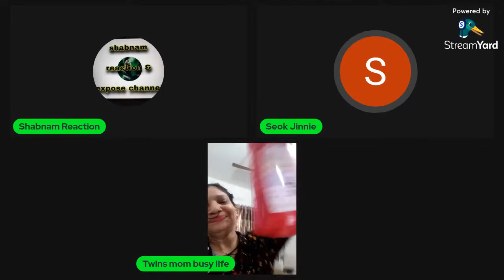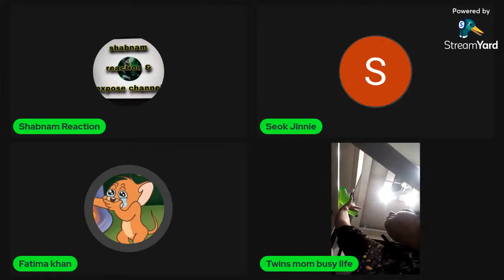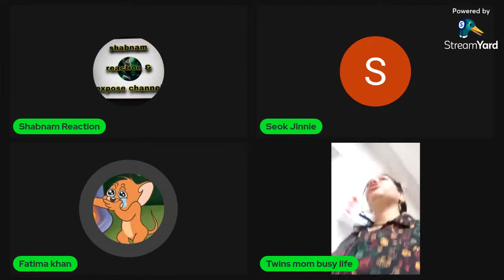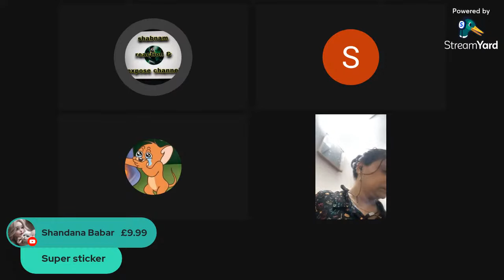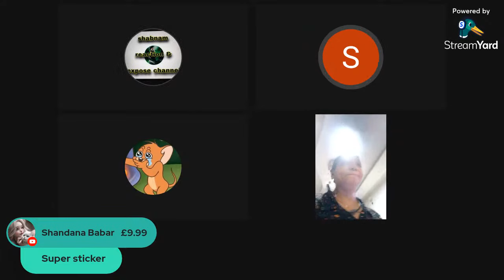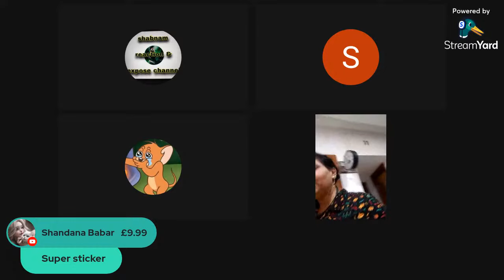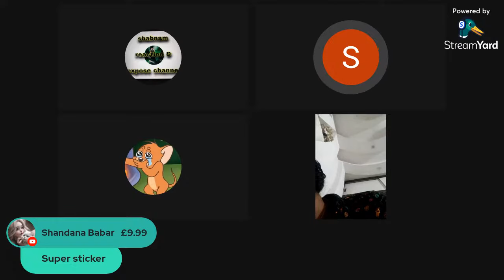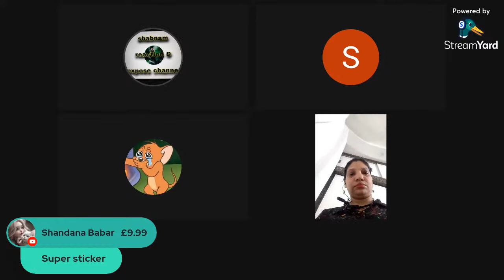ajao live dhamaka hogaya delete live wapas agai